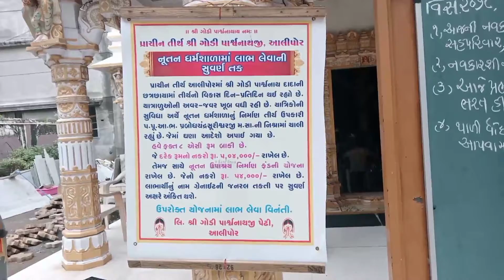A visit jain tirth ‘ Shree godiji parsvanath' in Alipur, navsari district, Gujarat